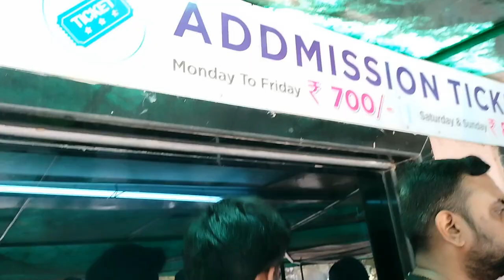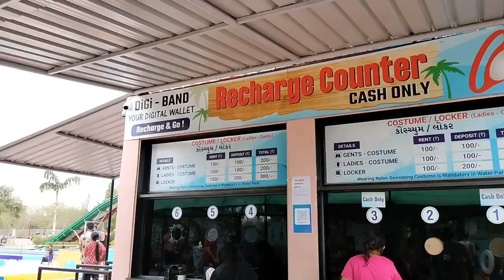Swapna Srushti Water Park Amarapur, Gujarat Vlog 2024 || Rana Vlogs